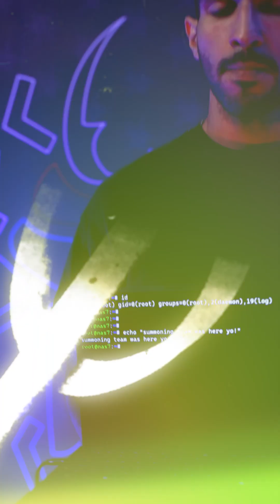From Pwn2Own Ireland 2025: Summoning Team vs. Synology DS925+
In this highlight from Day One of Pwn2Own Ireland 2025,  Sina Kheirkhah of Summoning Team used a pair of bugs to gain code execution on the Synology DiskStation DS925+. He earns himself $40,000 and 4 Master of Pwn points.